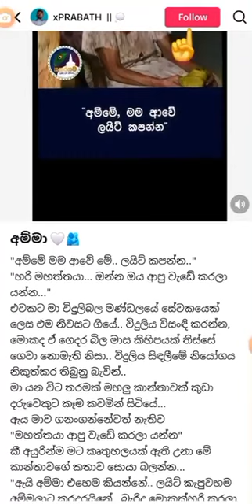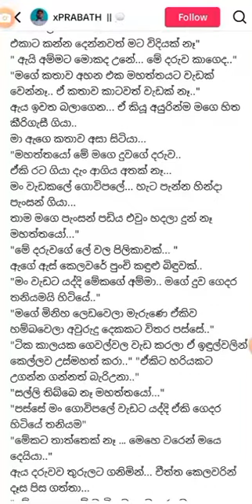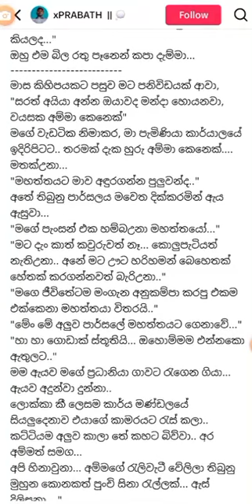ලයිට් කපන්න ආවේ